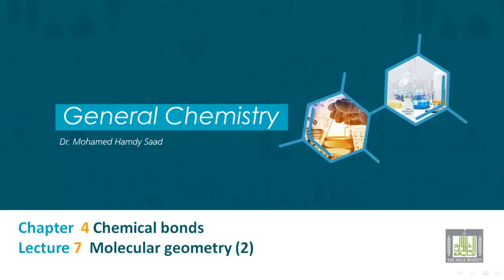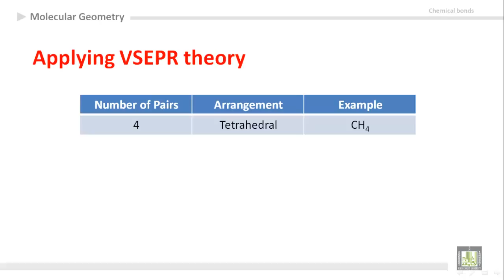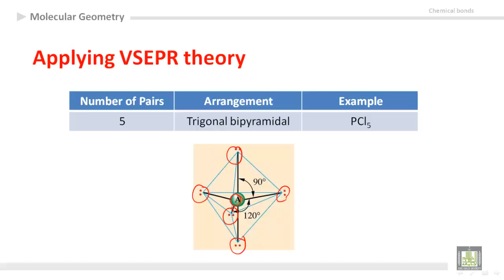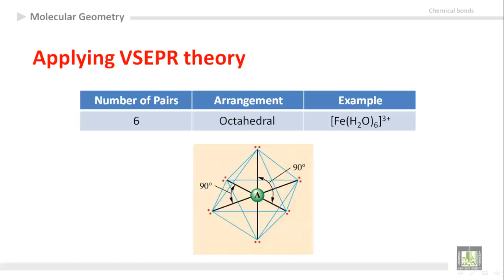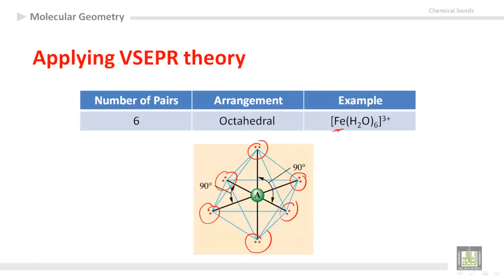General Chemistry - U4-L7 : Molecular geometry 2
المقررات المفتوحة
كيمياء عامة 1 -  110كيم
Chemical bonds
1- Linear geometry
2- Trigonal planer geometry
3- Tetrahedral geometry
4- Trigonal bipyramidal geometry
5- Octahedral geometry